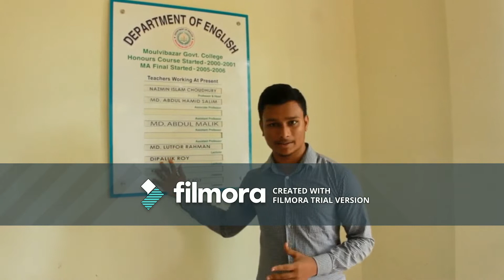POST MORTEM OF HSC RESULT2018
A video which one tried to find out main reason behind collpasing every year HSC result
Speech delivered by Nazmin islam chowdhury
(Head of English department moulvi bazar govt. college)
Depaluk roy (Lecturer of English)
Document created by
Tamjid Ahmed
 (BBA HONOURS)